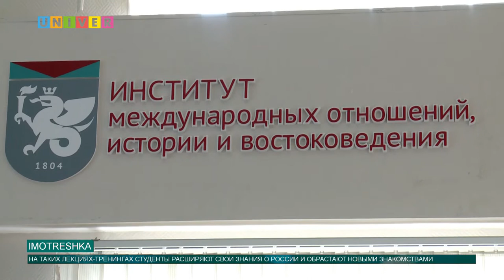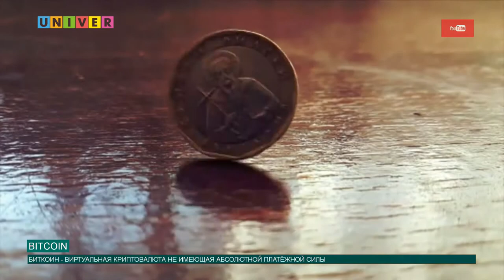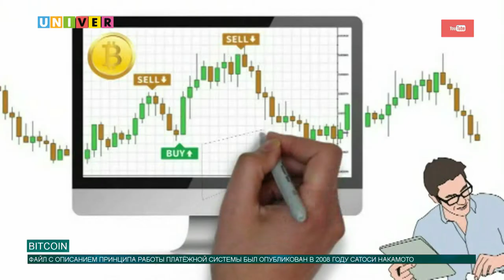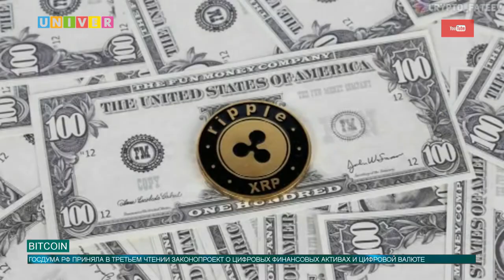НОВОСТИ КФУ ОТ 27.07.2020